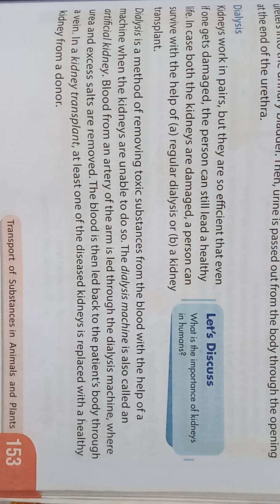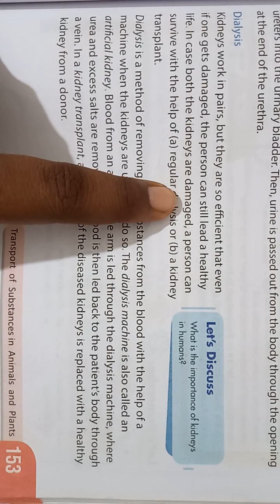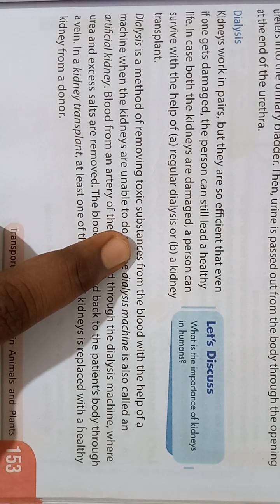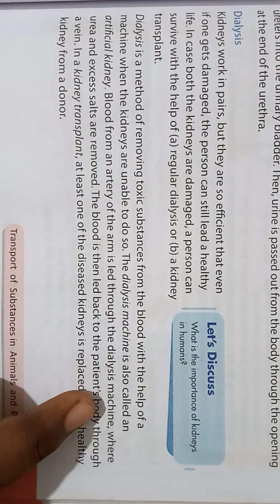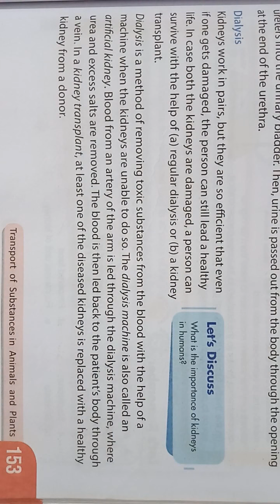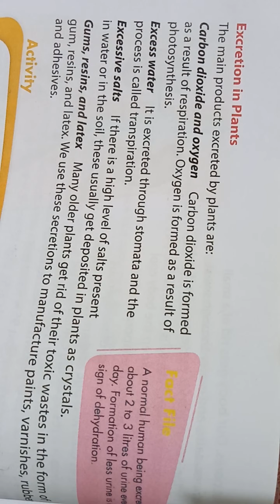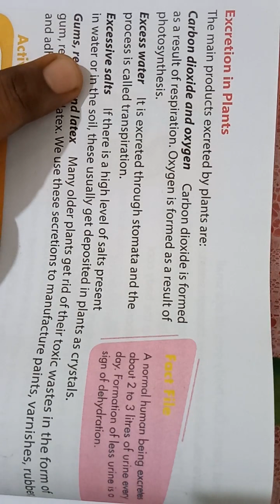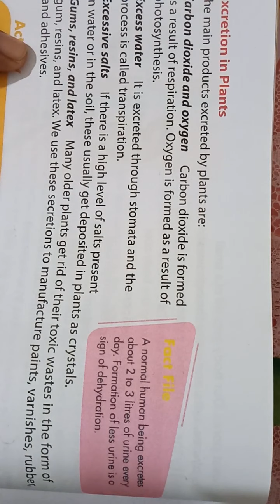7th SCIENCE CHAPTER-10 PART-9